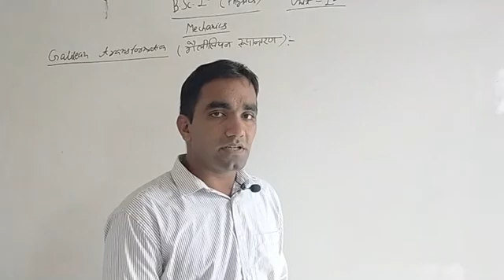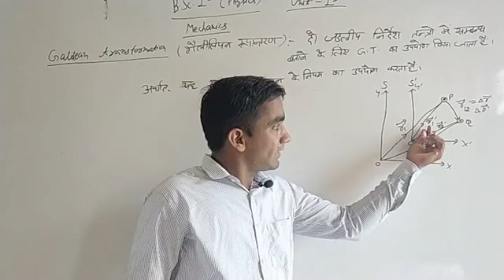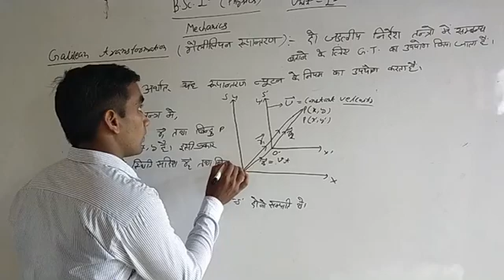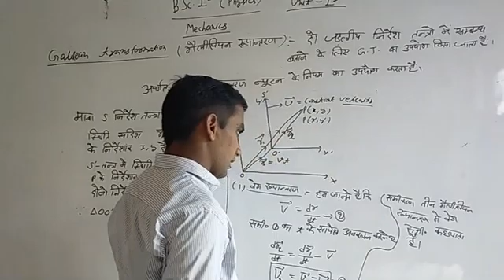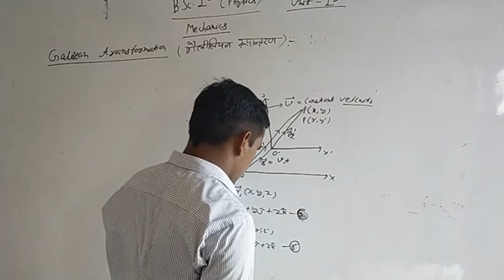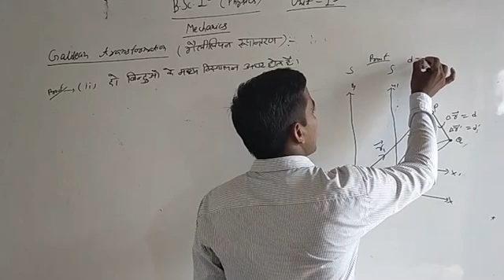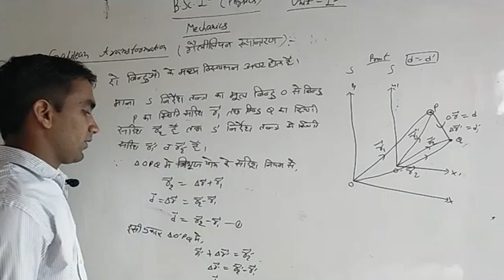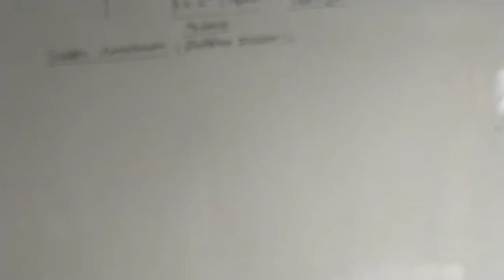B.Sc. I Year PHYSICS UNIT-I ,PAPER-I, (गैलिलियन रूपांतरण ) BY prema ram sir